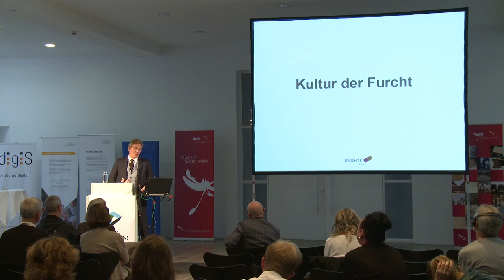Zugang gestalten! 2018 - Paul Klimpel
Zugang oder Angst? Unterschiede bei den rechtlichen Rahmenbedingungen der Digitalisierung von Kulturerbe in Europa und den USA